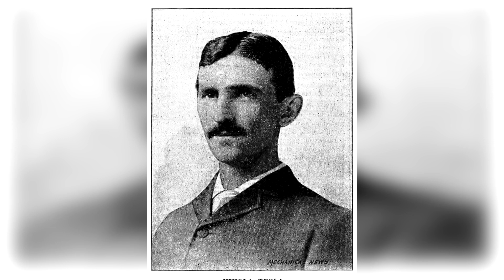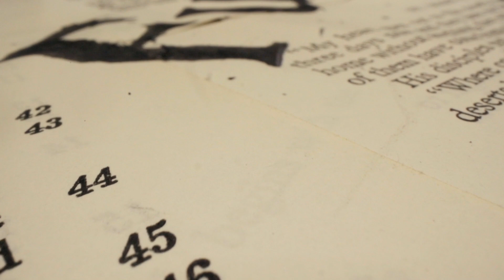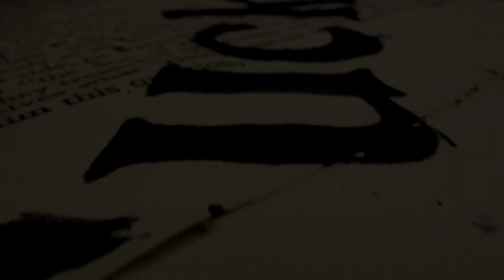DOCUMENTAL | El satélite Alienígena del Caballero Negro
Misterios espaciales: durante décadas, diferentes descubrimientos se han relacionado con una única nave espacial posible de origen extraterrestre.

►CRÉDITOS
El video contiene la pista musical "Horror Ambience", que pertenece al compositor "Myuu". Canal del compositor

¡¡Por favor, compártelo con la gente que lo disfrutaría!!

★ Derechos de Autor ★ Todos los materiales de estos videos se utilizan con fines de entretenimiento y están dentro de las pautas de uso justo. Sin intenciones de infringir los derechos de autor. Si usted es, o representa, el propietario de los derechos de autor de los materiales utilizados en este video y tiene un problema con el uso de dicho material, envíe un correo electrónico a